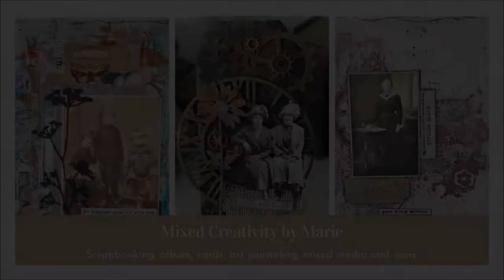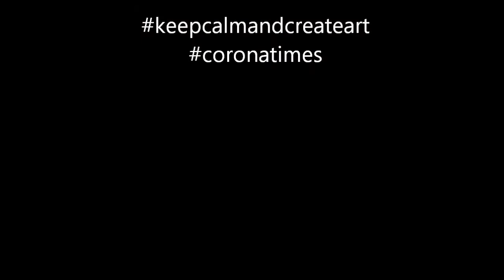Cardmaking - Tailgate Marked